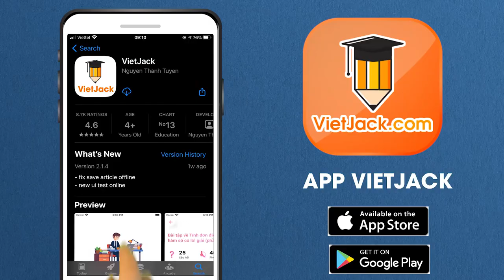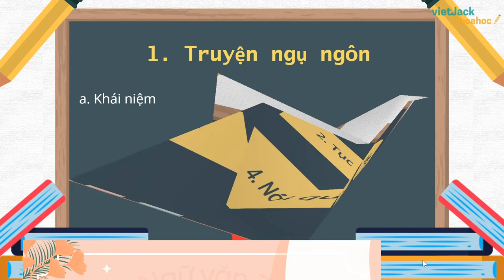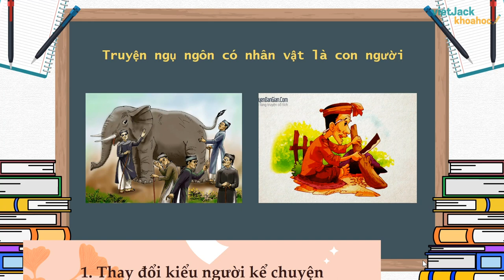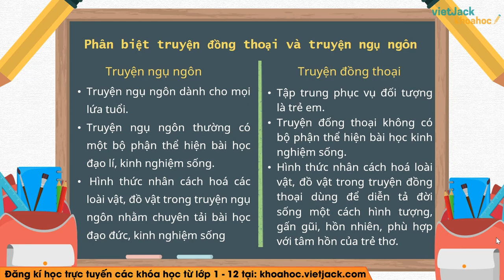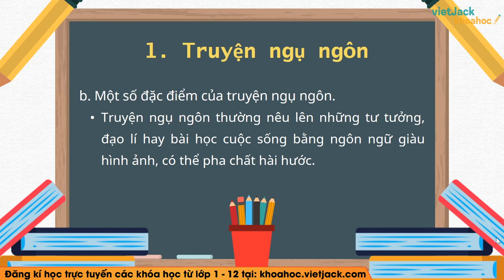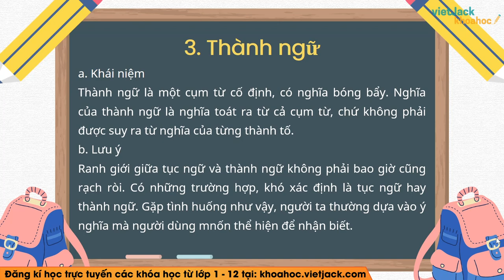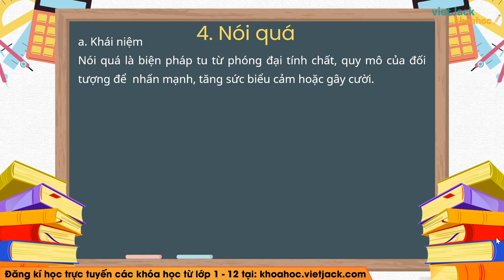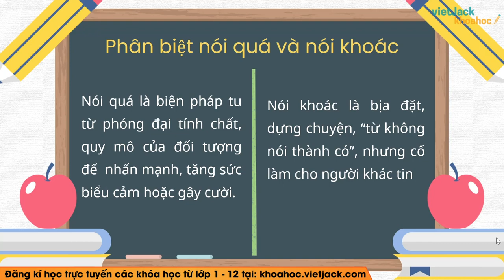Tri thức ngữ văn lớp 7 trang 5 Tập 2 - Kết nối tri thức - Cô Hồng Hoa (DỄ HIỂU NHẤT)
Ngữ văn lớp 7 - Kết nối tri thức - Tri thức ngữ văn trang 5 - Tập 2

Trong video này, cô sẽ giới thiệu đến các em bài Tri thức ngữ văn của môn Ngữ văn 7 - Bộ Kết nối tri thức. Đồng thời, hướng dẫn các em cách học hiệu quả nhất. Các em chú ý theo dõi bài học cùng cô nhé !

00:00 Giới thiệu
01:38 Yêu cầu cần đạt
03:23 1. Truyện ngụ ngôn
10:48 2. Tục ngữ
12:27 3. Thành ngữ
15:38 4. Nói quá
19:50 Giới thiệu trang web

▶ Danh sách các bài giải SGK Ngữ văn 7 - Kết nối tri thức - Cô Đỗ Thị Hồng Hoa:
▶ Danh sách các bài giải SGK Ngữ văn 7 - Bộ Chân trời sáng tạo - Cô Đặng Thị Diệu Linh:
▶ Danh sách các bài giải SGK Ngữ văn 7 - Bộ Cánh diều - Cô Đặng Thị Diệu Linh: